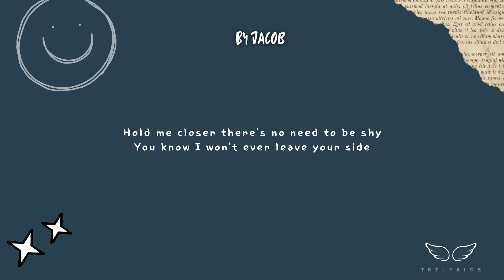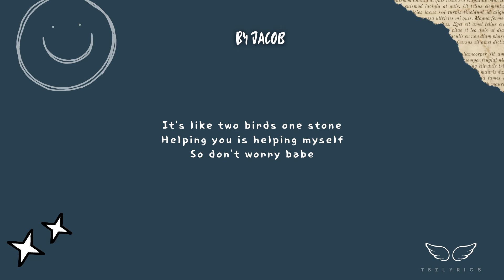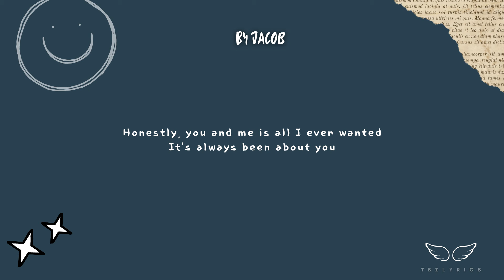(더보이즈) THE BOYZ Always You by JACOB lyrics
I'M CRYING THIS SONG IS SOO CUTE AND VERY COMFORTING AND SWEET AND EVERY NICE WORDS YOU COULD EVER THINK OF. HAPPY BIRTHDAY THE SWEETEST AND NICEST ANGEL, JACOB! HE ALSO RELEASED AT 5:30 KST CUS HIS BIRTHDAY IS 5-30 HNGGGG

Song : Always You
• Artist : JACOB
• Album :
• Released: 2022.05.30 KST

Composed & Lyrics by 제이콥
Arranged by HiteeSticks
Mixed & Mastered by 김보성